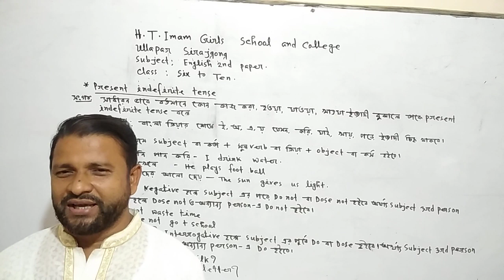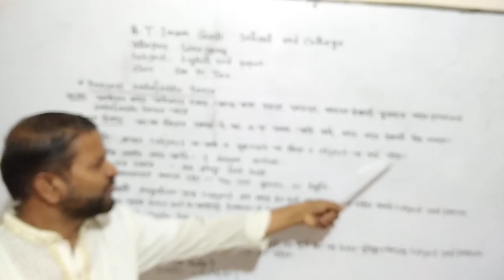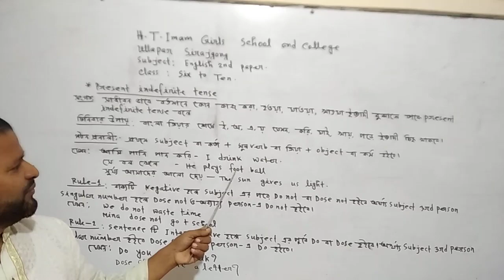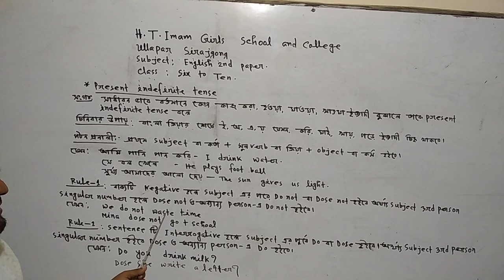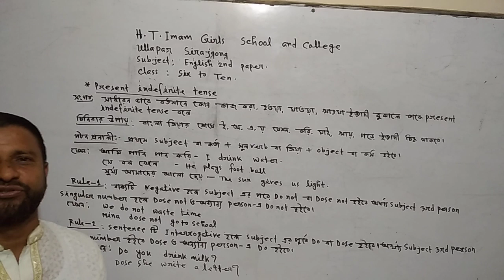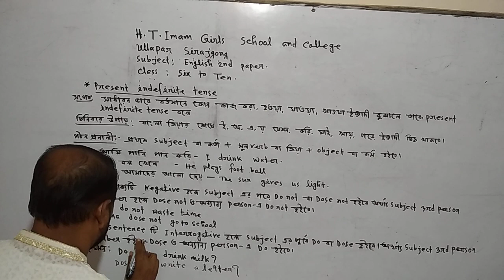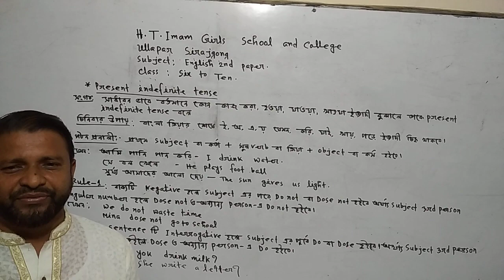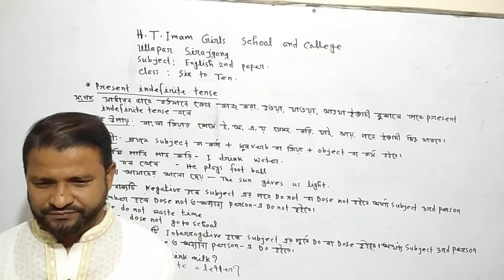H.T. Imam Girls School & College, Ullapara, Online class for Vi to X, English 2nd, Mow. A. Razzaque